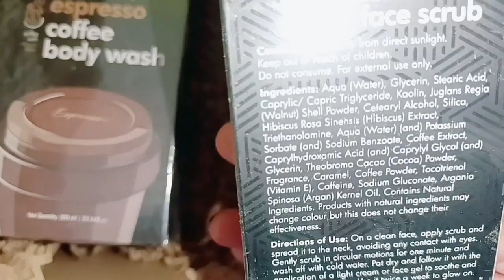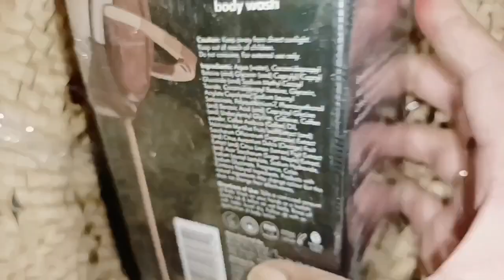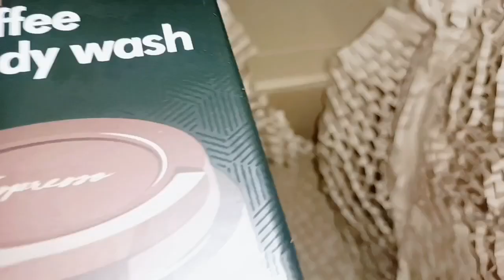NYKAA Pink Summer Sale 2023/MCaffeine Shopping Haul Part1/Best 50% Off All Products/BestVamaSkinCare